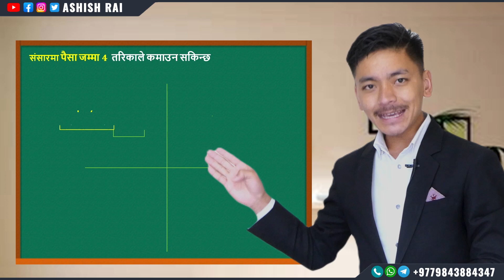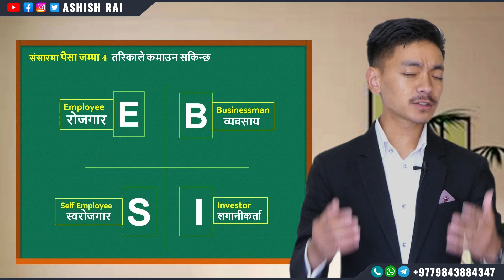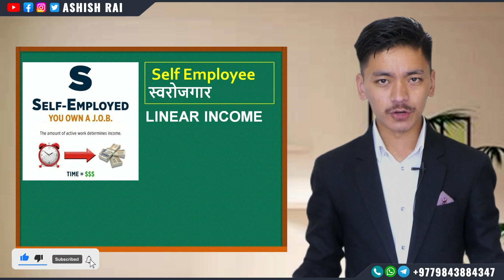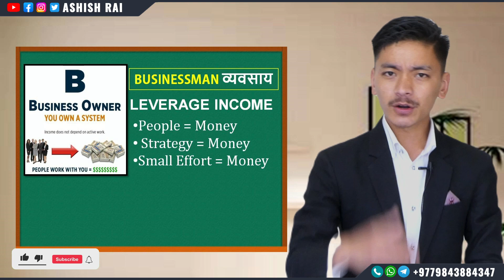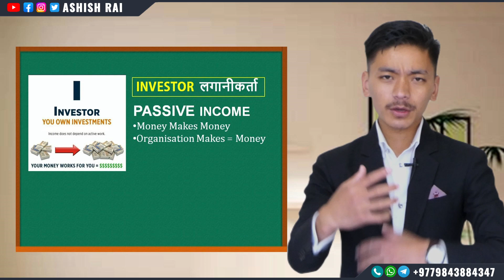ESBI Nepali || धनी अझ धनी गरीब अझ गरीब किन हुन्छ ?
●ASHISH RAI
Motivational Speaker , Entrepreneur

Your Queries -
esbi robert kiyosaki in hindi
esbi network marketing
esbi model ashish rai
usiness knowledge
ESBI
Financial Freedom Financial knowledge
Motivation Nepali Business ashish Rai
ESBI nepali
rich dad poor dad
paisa kasri kamune
business kasari garne
business kasari suru garne
business in Nepal
rich dad poor dad summary in nepali

I hope will be Change your mind